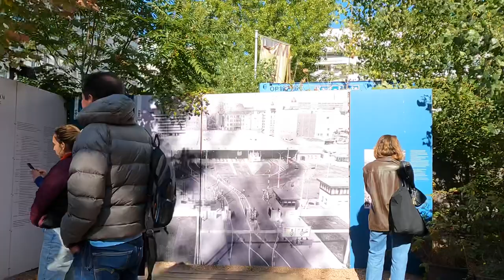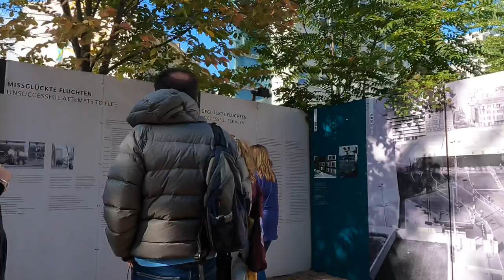Walking in Berlin. Walk Friedrichstrasse in Berlin. Berlin Germany.